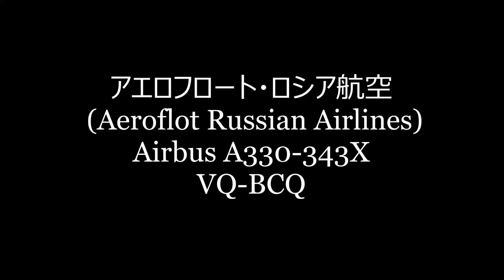✈✈ SKYTEAM Livery (Aeroflot Russian Airlines) Airbus A330-343X VQ-BCQ Take-off!!Narita RWY16R 成田空港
Аэрофлот Российские Авиалинии
アエロフロート・ロシア航空
 (Aeroflot Russian Airlines)
Airbus A330-343X
VQ-BCQ